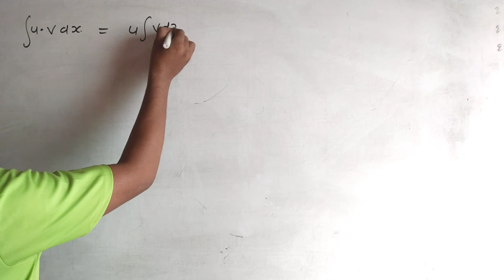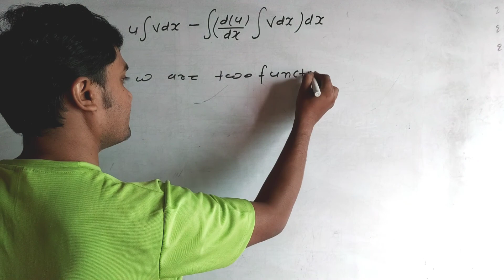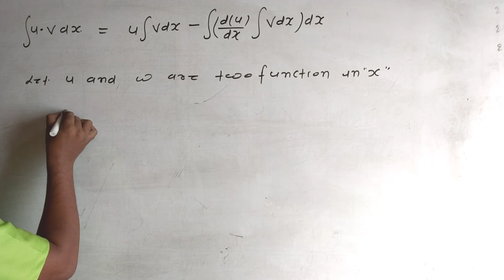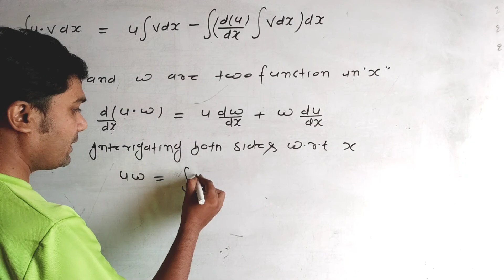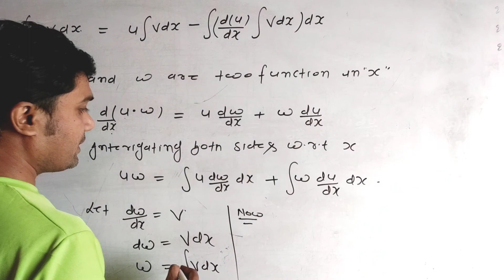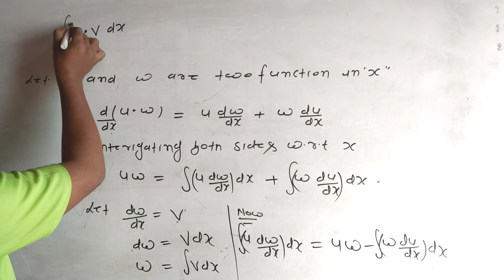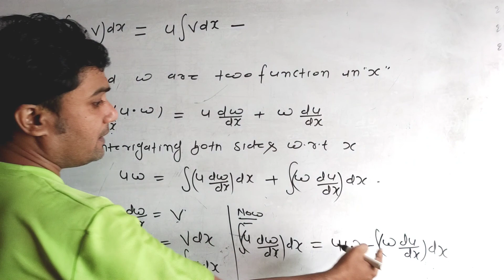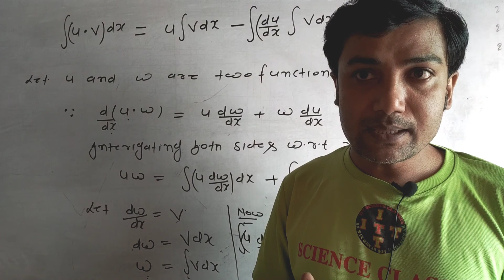How to apply integration by parts formula || Explanation of integration by parts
Hello students in this lecture we explain formula of integration by parts. it is important formula for integration. This is a short trick for indefinite integration.